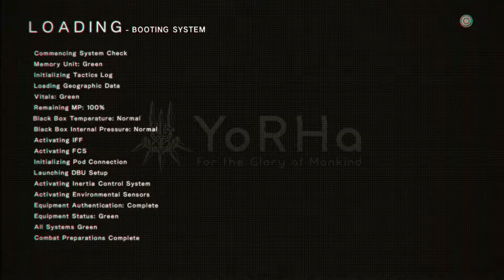UFO Plays Nier Automata (Part 7): Creepy Carnival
Do you like theme parks? I sure do, but not this one. Fuck this one.